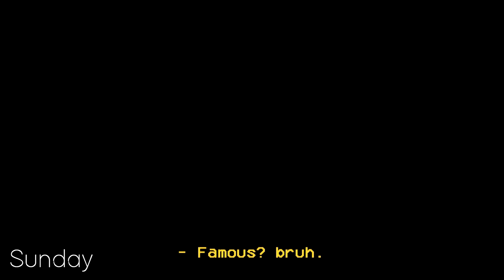Melina Perez; Ssenunni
Ssenunni: Fierce or strong older sister

I don't know what really to put here other than I really miss Melina, she's one of the greatest women's wrestlers in WWE she was really ahead of her time. She was always trying cool ideas in the ring and despite the company holding the women back during her time she shined and stole the show every time she stepped in the ring, not to mention her entrance is ICONIC.

Also I know this song is in Korean but like it fits Melina so well that every time I heard it i thought about her so i like slipped and made this, hopefully you guys don't mind! I added subtitles so! I had fun with this one so I really hope you guys enjoy it!~

I'm so glad to see she's wrestling again in the indies and I would love to see her come back to WWE and face the current roster, like Alexa bliss! I also wouldn't hate seeing Melina vs Maryse or Melina vs Mickie again...

Song: Ssenunni - Jessi
Fandom: wwe (Melina Perez)